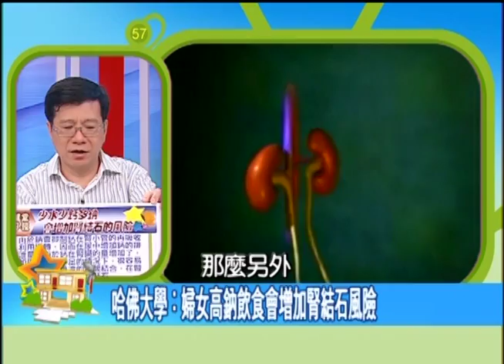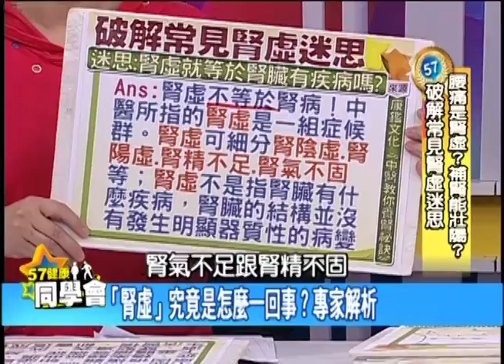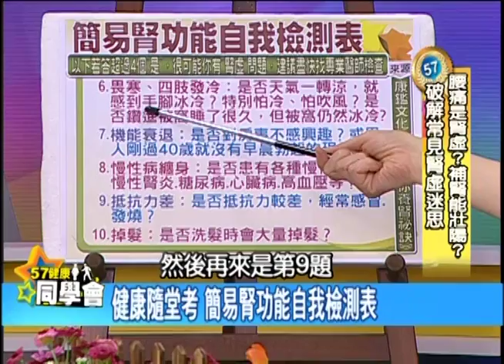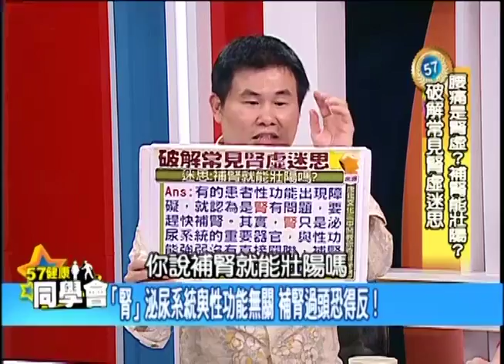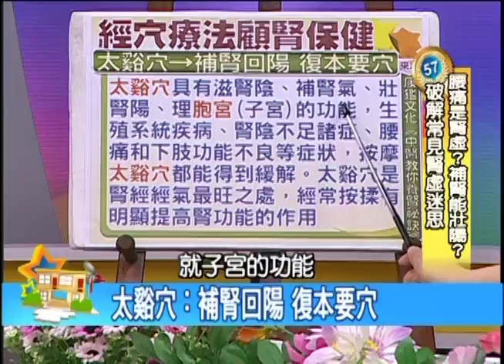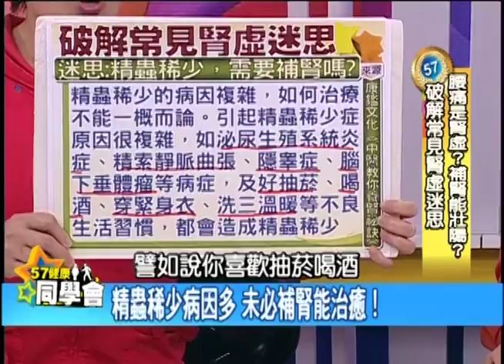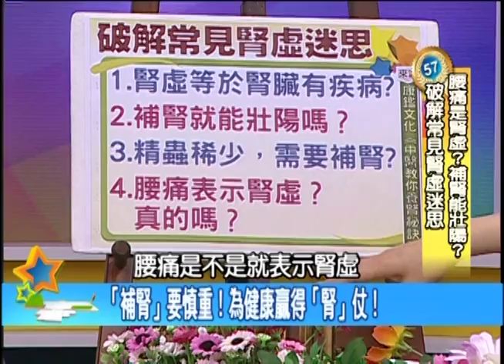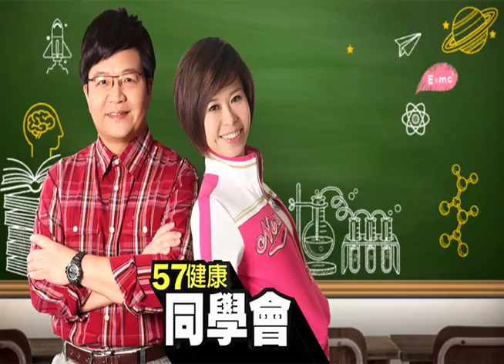中醫腎經路線 帶你看清楚【57健康同學會】第522集 2012年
你一定聽說過"腎虧"
其實"腎虧"就是中醫所謂"腎虛"的俗稱
腎虛就等於腎臟有疾病嗎？
補腎就能壯陽，這是真的嗎？
男性精蟲稀少，需要補腎嗎？
腰痛也是腎虛的徵兆嗎？
這集除了要破解常見腎虛迷思
還有自我檢測表
一起來測測你的腎臟健康
中醫師李思儀也帶來固腎的穴道按摩喔！
精采內容請鎖定這集57健康同學會！

主持人：張雅芳、隋安德
來賓：
保健室主任 潘懷宗：藥理學教授
中醫師：李思儀
５年６班 王瑞玲：資深媒體人
５年５班 劉駿耀：資深媒體人